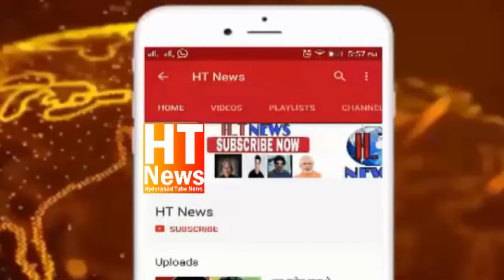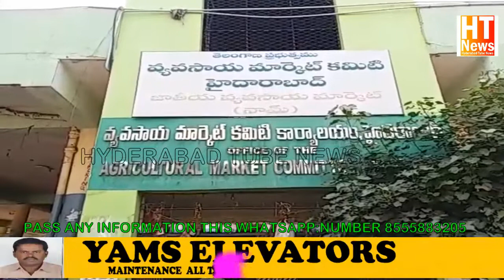Onion Price Soars, Crosses Rs 150 Per Kg